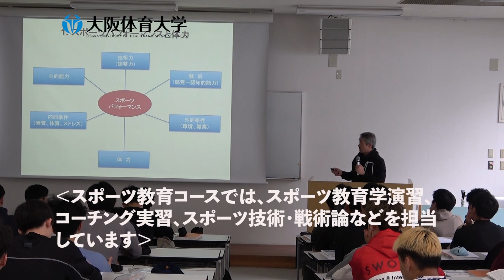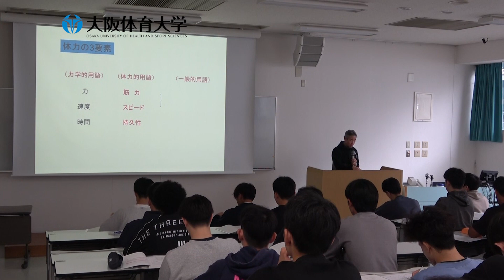【大体大先生ムービー】 スポーツ科学部 スポーツ教育コース 比嘉 靖准教授（大阪体育大学）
バスケットボール部男子監督の比嘉准教授は、プロチームの大阪エヴェッサコーチとしてbjリーグ３連覇を果たし、U22日本代表のヘッドコーチも務めました。

専門はスポーツコーチング、ゲーム分析で、授業は、スポーツ教育学演習、コーチング実習、スポーツ技術・戦術論などを担当しています。

2024年4月、体育学部は、より幅広く、実践的にスポーツの学びを深めることができる「スポーツ科学部」へと生まれ変わりました。
大阪体育大学での学びの魅力を知ってもらおうという「大体大先生ムービー」。
スポーツ科学部スポーツ教育コースの比嘉靖准教授に、スポーツ教育コースの魅力やコーチング学を学ぶ楽しさなどについて伺いました。